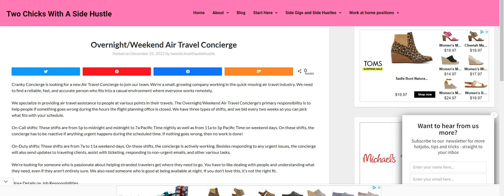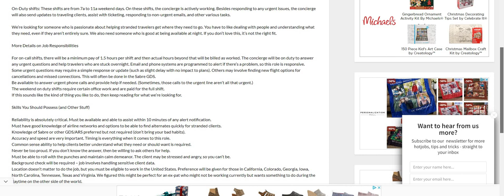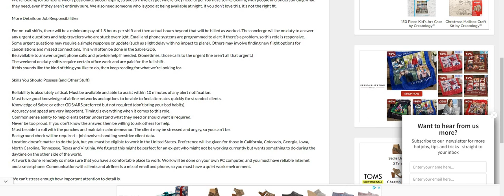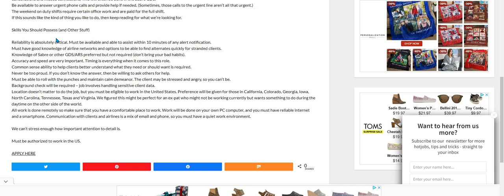Overnight / Weekend Hours Only | Work From Home Job - Anywhere USA |Part Time Online Job | No Degree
Overnight / Weekend Hours Only | Work From Home Job - Anywhere USA |Part Time Online Job | No Degree | In this video I am discussing the company Cranky Concierge. They are hiring for their Overnight Weekend Air Travel Concierge work from home position. Cranky Concierge is looking for a new Air Travel Concierge to join our team. We're a small, growing company working in the quick-moving air travel industry.  We need to find a reliable, fast, and accurate person who fits into a casual environment where everyone works remotely. Please remember to do your own research.